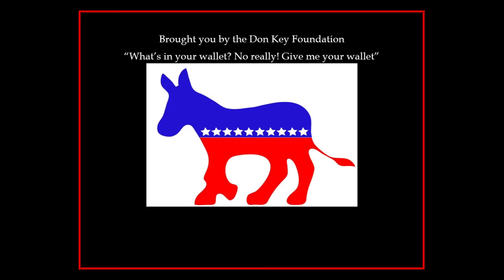Nihilism and nUkEs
Mirror post in case the censors close us down-